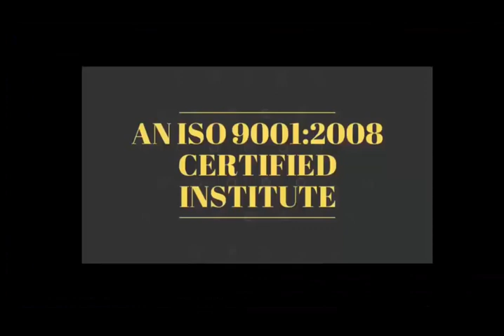Life Changing Motivational Story # 63 - अगर सफल होना की अपनी लाइफ की सत्य को पहचानो ✌✌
New Batch Start - 28 Dec 2018 - Hardware & Software
                                13 Dec - Only Software

SHORTS MOTIVATED STORY- किसी की सहायता करने के लिए क्या पैसे वाला होना जरुरी है ?

28 Dec 2018 - Hardware & Software ( One Month ) 22500/-

15 Nov 2018 - Software ( 10 day only Full Software ) 12500/-